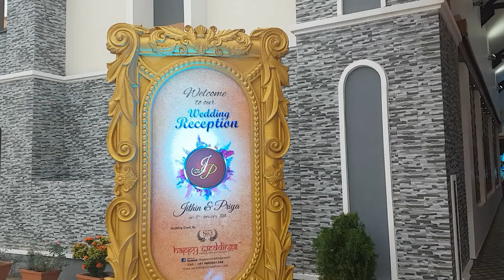Wedding decorations in Trivandrum | wedding Stage decorations in Girideepam Convention Centre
Wedding decorations in Trivandrum | wedding planners in Trivandrum | Stage decorations & events in Girideepam Convention Centre, Mar Ivanios Vidya Nagar, Nalanchira Junction, Paruthippara, Thiruvananthapuram